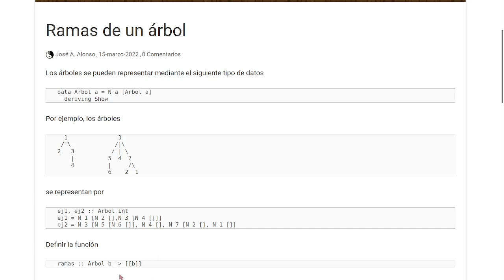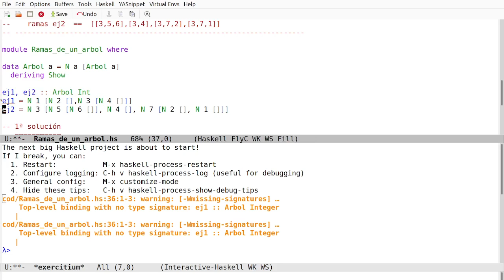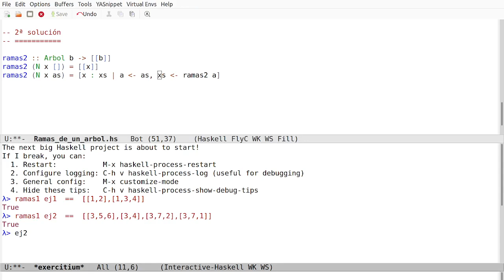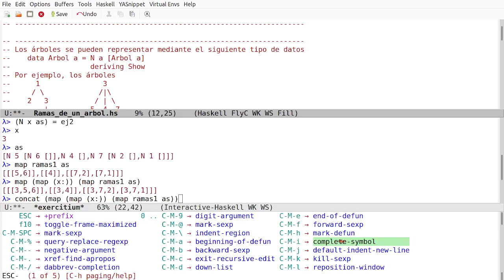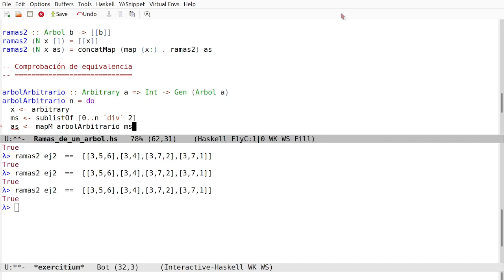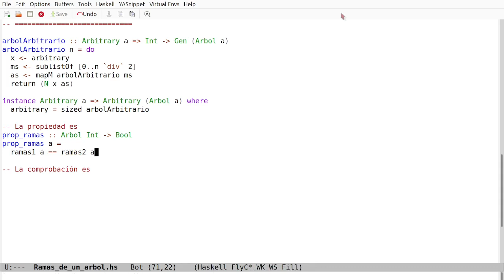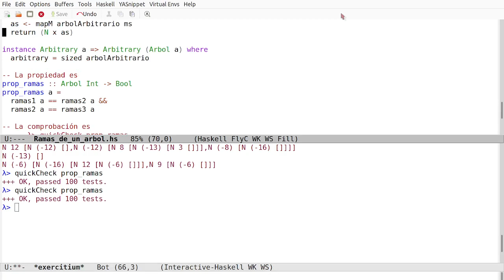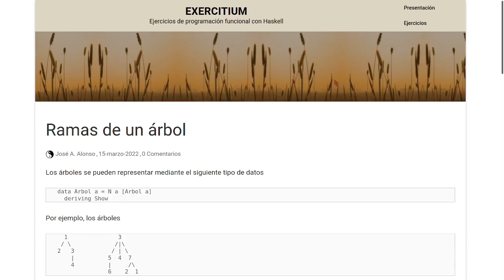Ramas de un árbol